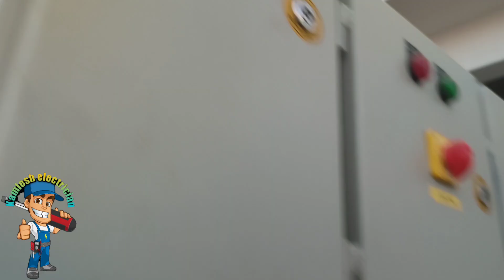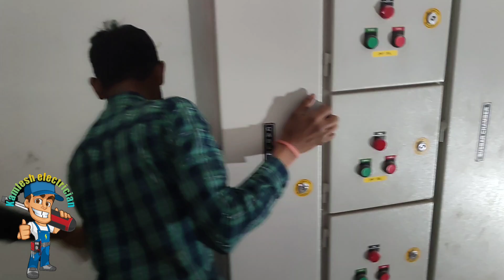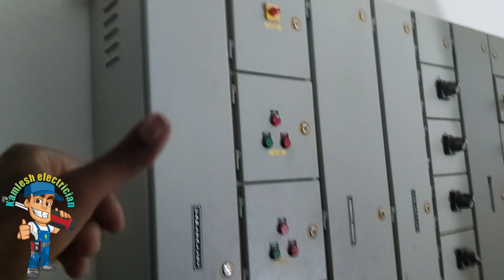electrical panel ko andar laane Ka Tarika || Floor Panel & Pcc panel\foundation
electrical panel ka andar kaise lekar Jana || Electrical Panel || Floor Panel & Pcc panel\foundation

how to wire a generator to an electrical panel
panel
electrical drawing
lt panel
11 kv panel ka maintenance kaise kare
ht switchgear panel ka maintenance kaise kare
electrical engineering
control panel
mcc panel
electrical video
plc panel ki wiring kaise karte hai
electrical safety
electrical wirin
,electrical all panel